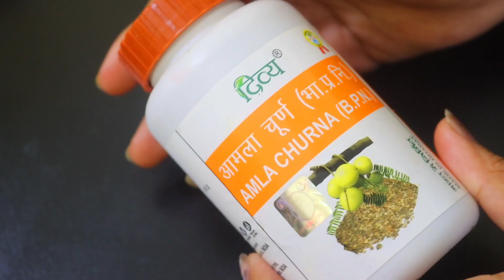नारियल तेल में ये मिलाकर सफेद बालों को काला घना लंबा करें बालों को झड़ने से बचाएं White Hair